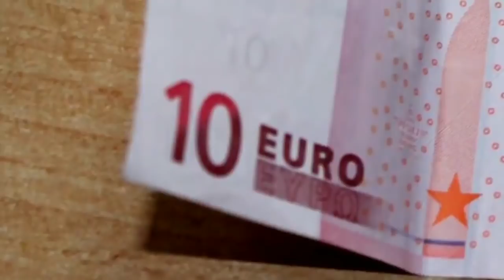Эр Уйига Кайтганида Хотини Унга Сурприз Таерлаб куйган экан